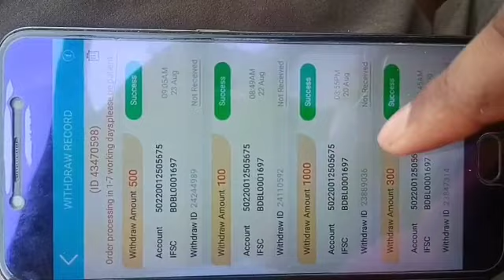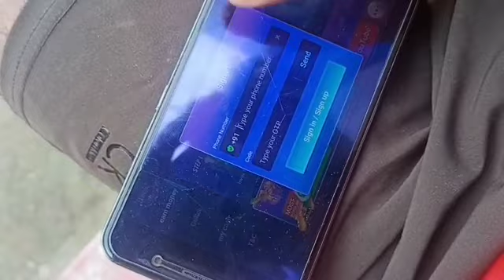Teen Patti Master Show All Withdrawal Record | Teen Patti Master से पैसा कैसे कमाये ? | Refer Trick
Teen Patti Master Live Winning Tricks

1.Teen Patti Master ₹50 Lakhs Jackpot Hack Trick

2.Teen Patti Master Lucky Cash Offer Hack Trick

3.Teen Patti Master New Update
4.Teen Patti Master Lucky Cash Events
5.Teen Patti Master 4 Lakhs Jackpot Events

6.Teen Patti Master New Offer
7.Teen Patti Master Lucky Offer
8.Teen Patti Master Jackpot Offer
9.Teen Patti Master Spin Trick New